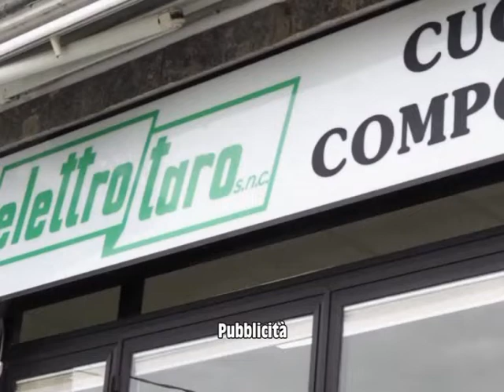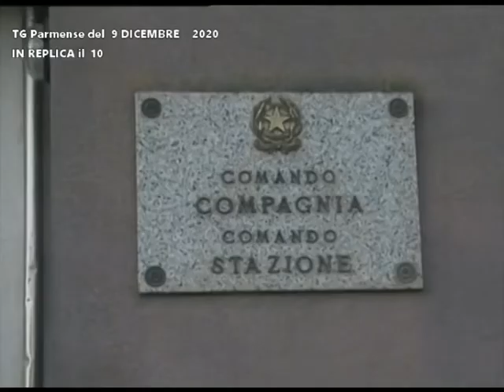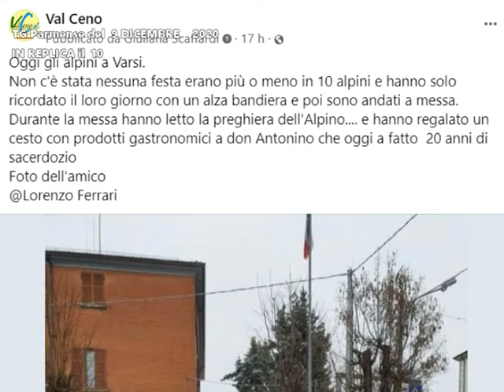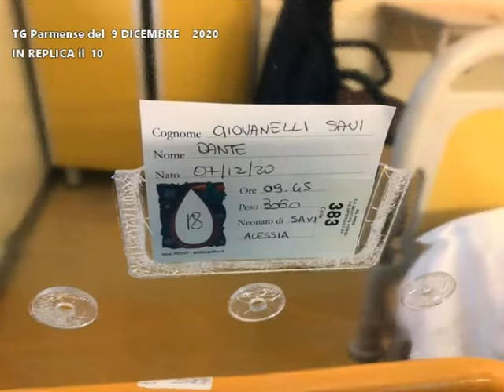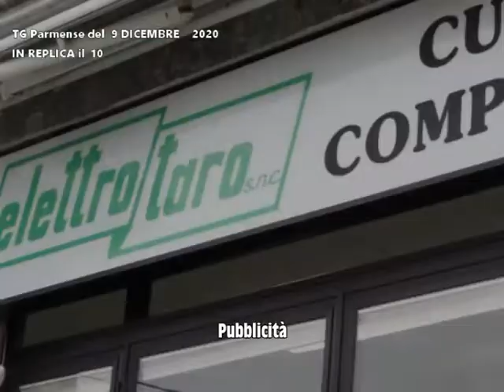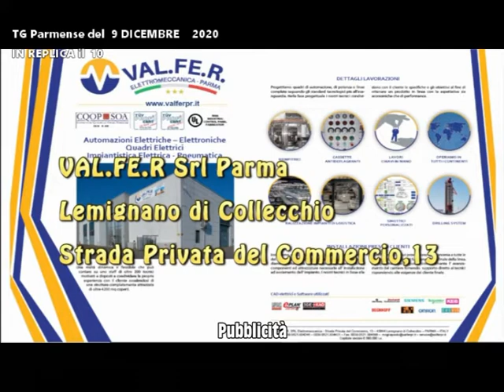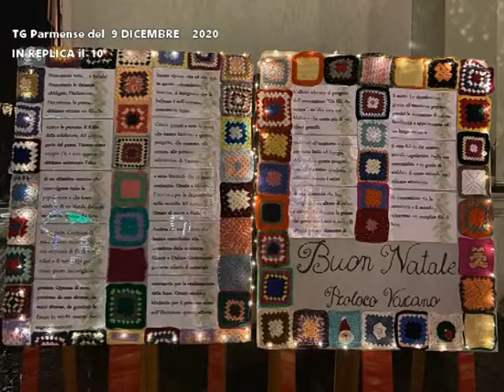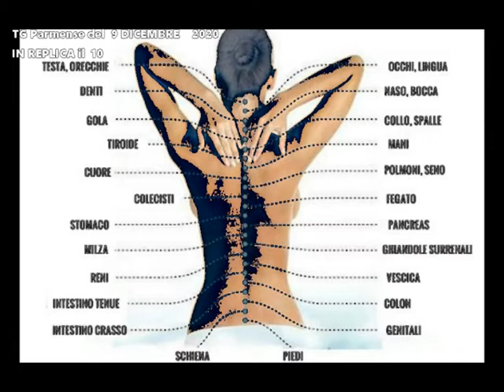TGParmense del 9 dicembre 2020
GUARDA IL TG Parmense del 9 dicembre 2020
Le principali notizie del TG Parmense di oggi, mercoledì 9 dicembre 2020, in onda alle ore 19 sul canale 88:
    • Medesano piange Lla scomparsa del Gaucho
    • l’ attività dei carabinieri non  rallenta nemmeno per le feste ...e nemmeno fuori servizio
    •  a Collecchio si votano i più bei disegni dei bambini dell'istituto comprensivo
    • festa degli Alpini .  Varsi presente!  anche se con numeri limitati a causa del coronavirus
    •  neve croce o Delizia? intervista al sindaco di Berceto
    •  polemiche a Langhirano per una variazione urbanistica che riguarda la frazione di Torrechiara
    • da domani a Fornovo i negozi sono on-line
    •  in consiglio comunale a Varano  si è parlato della  prossima chiusura della più antica Banca del paese
    • Val Ceno:  acceso un albero  di Natale particolare
    • l’ accensione dell'albero di Natale, a Collecchio, è  accompagnata dal canto di un tenore
    • rubrica settimanale salute e benessere di Morena Chiamali: la schiena
    •  immagini delle nevicate di dicembre sull'Appennino Parmense